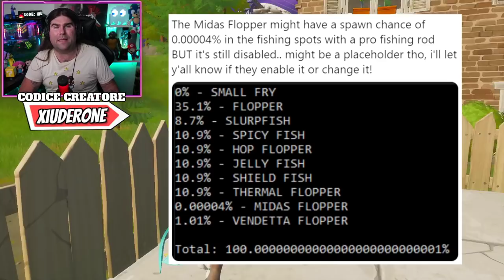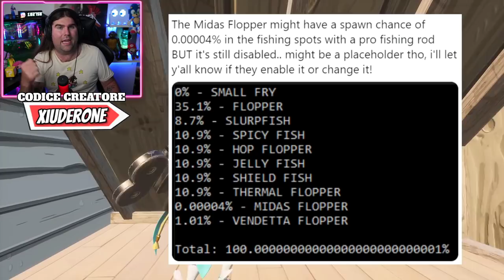SCOPERTO NUOVO STILE TRAVIS SCOTT! * GLITCH GUANTI IRON MAN * NAVICELLA IN CIELO! * (FORTNITE NEWS)